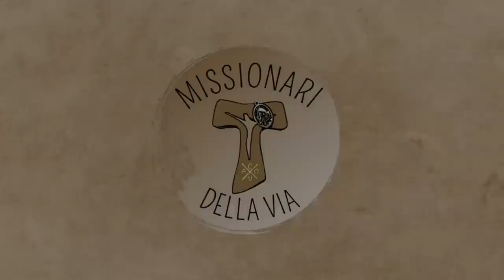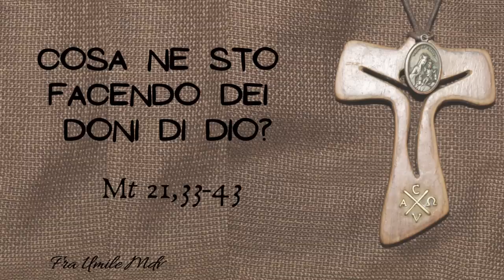I dono di Dio: li accolgo o me ne impossesso? (Mt 21,33-43), di fra Umile mdv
Commento al Vangelo della XXVII domenica del tempo ordinario A (Mt 21,33-43)